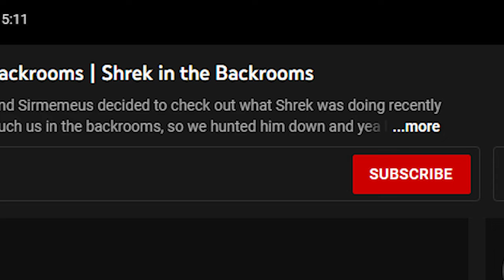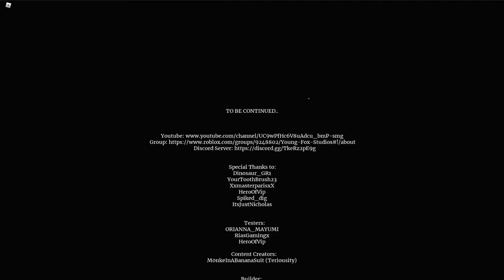Get This Granny Her Teeth Back! | Roblox Tall Man Chapter 1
Sirmemeus and I decided to play this game because it looked pretty interesting. Little did i know, we were going against a weird granny that it like 100 times bigger than us. We're midgets too lol.